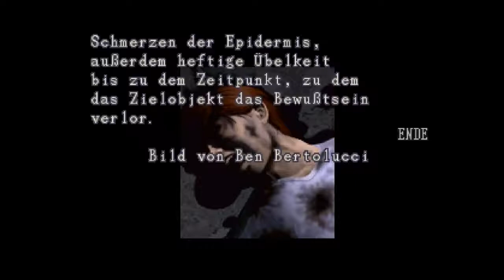Das Einhorn weist den Weg |14| Resident Evil 2 | Repeat | Zargkhon